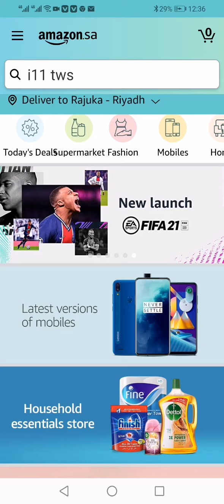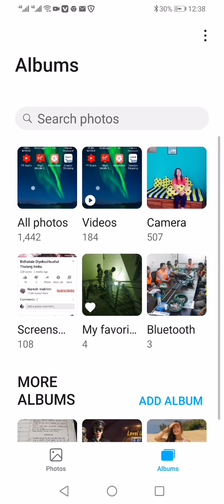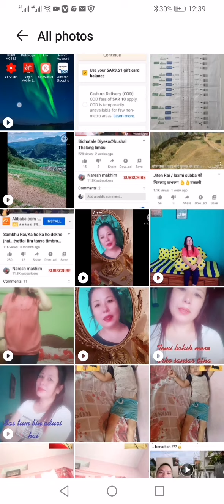Amazon. Com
I believe Amazon